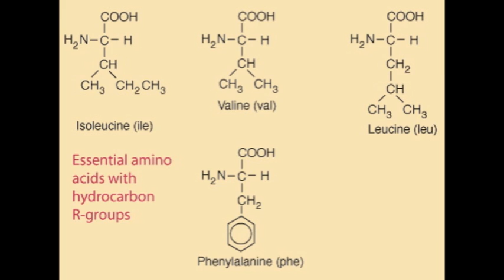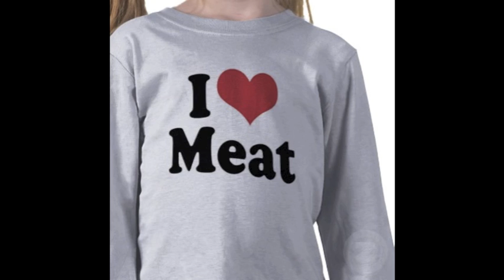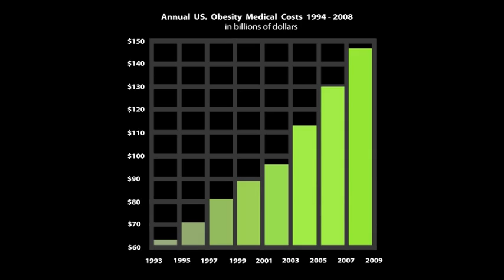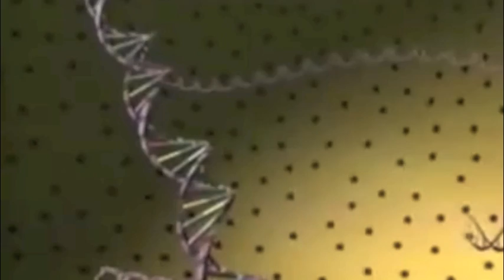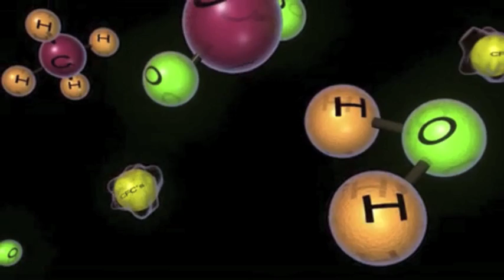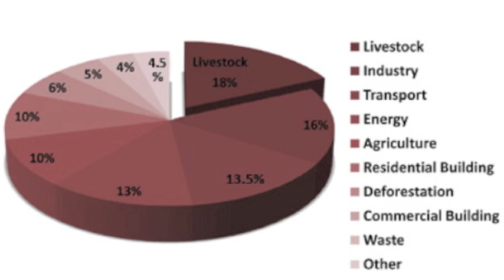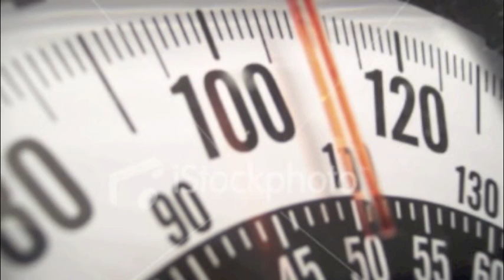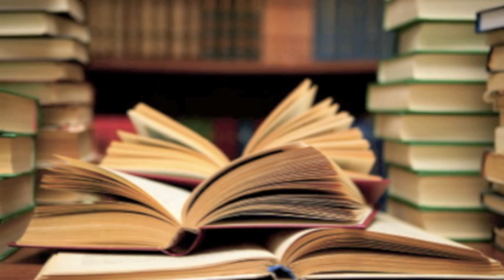The Impact of Meat on Personal and Environmental Health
This brief video explores the effects of meat consumption on personal health as well as the environmental consequences of large-scale, industrialized meat production.  This video only offers an overview of the issues at hand, and I urge you to research these problems further.

Note:  For some reason YouTube won't let me post the links to the images used in the video.  I have everything written down and I can produce citations if requested.